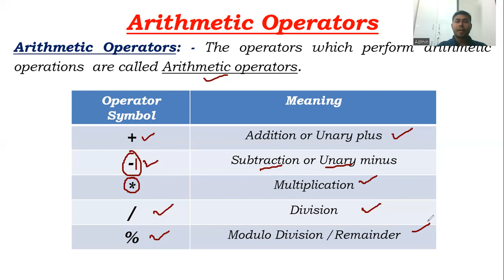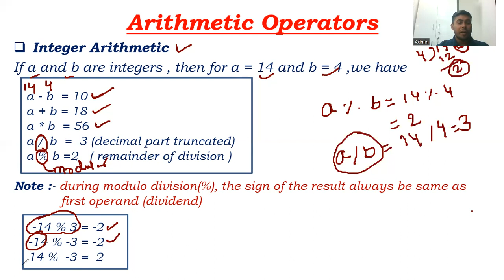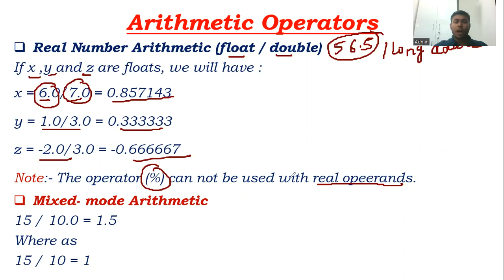Arithmetic Operators in C